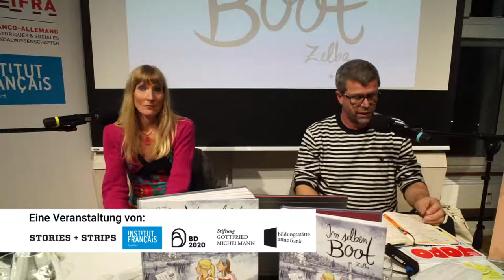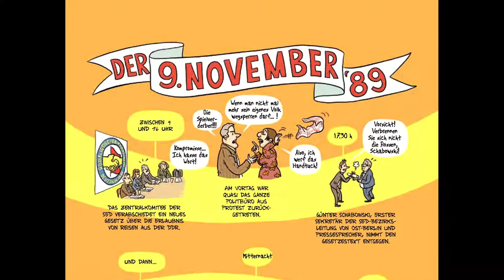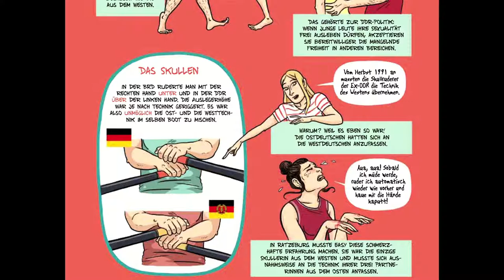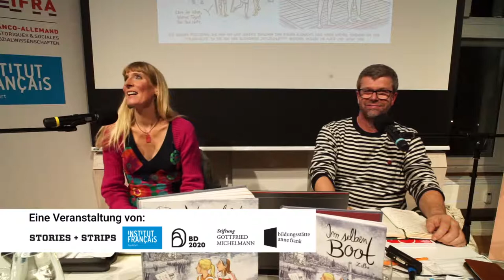Im selben Boot – Zelba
Gespräch und Lesung am 28. September 19:30 aus der Bildungsstätte Anne Frank in Frankfurt am Main.

Im November 1989 trainiert Wiebke nahezu täglich im Ruderclub, sie liebt und hasst ihre ältere Schwester Britta und denkt sonst hauptsächlich an Jungs. Plötzlich fällt die deutsch-deutsche Grenze und im Wettbewerb um einen Platz in der Nationalmannschaft müssen Wiebke und ihre Partnerin Kati auf einmal gegen die „anderen“ deutschen Ruderinnen antreten, die in Top-Form aus den Sportinternaten der Ex-DDR kommen… Ein authentischer Bericht über die deutsch-deutsche Wiedervereinigung und ehrlich bis zur Schmerzgrenze.